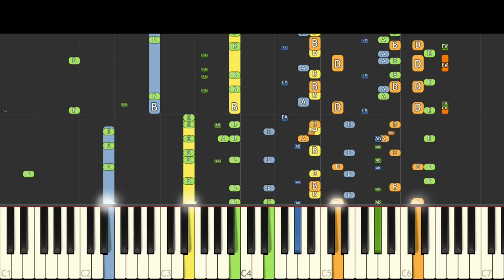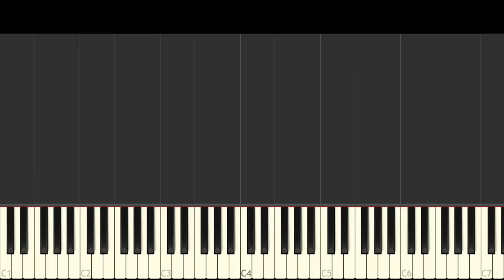Ghostbusters Theme Song - NPT Music Remix - Piano Cover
My version of the theme song to Ghostbusters , originally by Ray Parker Jr